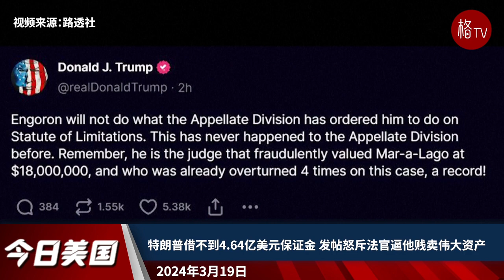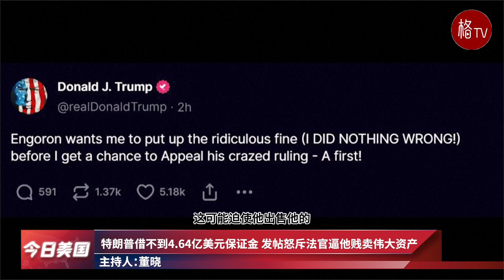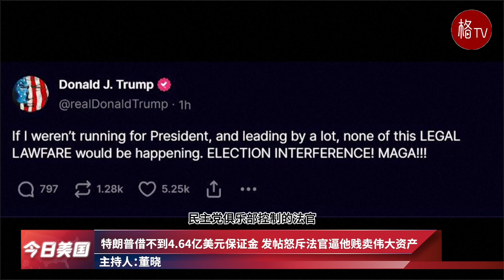犹太人挺民主党是自我憎恨？特朗普怒斥法官逼他贱卖伟大资产【今日美国】031924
白宫与国会谈判终达成协议 给国安部拨款避免政府停摆
特朗普借不到4.64亿美元保证金 发帖怒斥法官逼他贱卖伟大资产
封口费案特朗普请求被拒 前律师和艳星将出庭作证
特朗普指责民主党人憎恨以色列 还说犹太人挺民主党是自我憎恨
纳瓦罗去迈阿密联邦监狱报到 成首位藐视国会坐牢白宫官员
联邦最高法院保守派发威 允许得州抓非移新法生效
贝佐斯前妻斯科特又捐6.4亿 360个小型非营利组织将受益